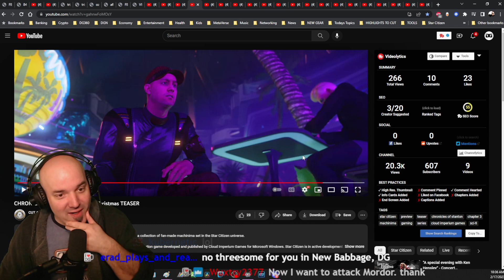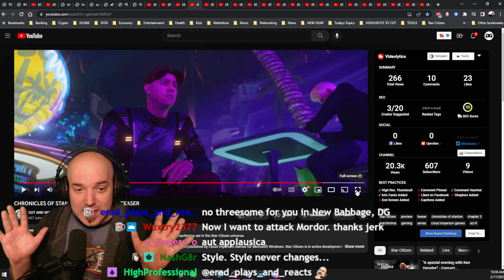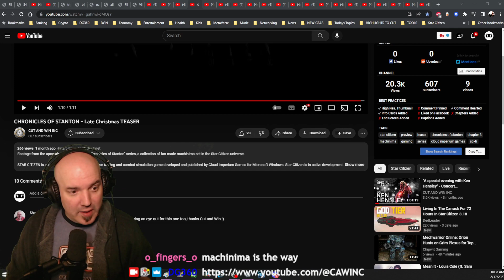I'M IN Chronicles of Stanton?! DG REACTS to Star Citizen Machinima Teaser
A teaser to one very underrated Star Citizen Machinima called Chronicles of Stanton. I can't wait for the next episode and I'm even in it!!! You aren't going to want to miss this. Don't forget to check out the previous episodes and more Star Citizen Machinima in the link below as well as one of my favorite Star Citizen Machinima content Creators @CAWINC - SUBSCRIBE TO HIM and make sure to tell him DG sent you in the comments!!!

STREAMING SCHEDULE on TWITCH:
EVERY THURSDAY @ 11PM UTC - The INSIDE STAR CITIZEN REVIEW & AfterParty
EVERY FRIDAY @ 1:30PM UTC - DG in The MORNING ☕